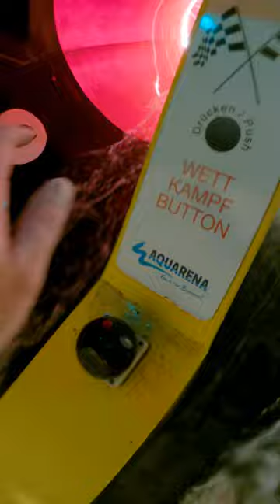Mega spaßige Racing-Rutsche Piranha im Miramar Weinheim 🥵